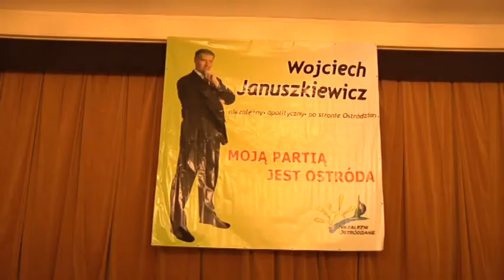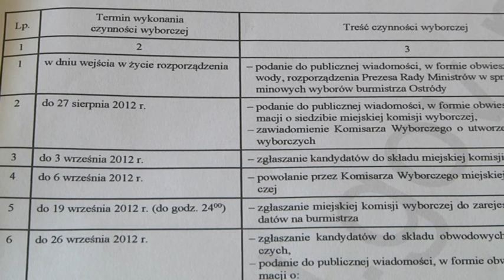PIERWSZY KANDYDAT NA BURMISTRZA MIASTA OSTRÓDA